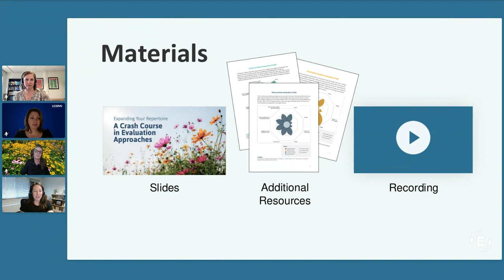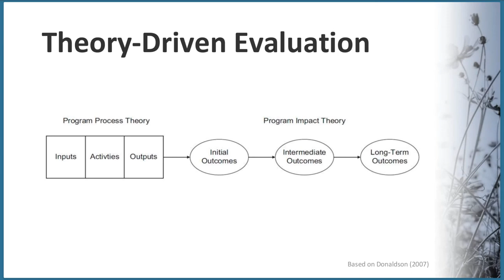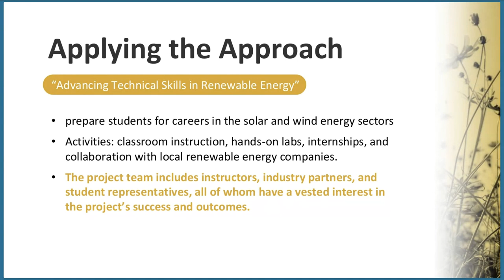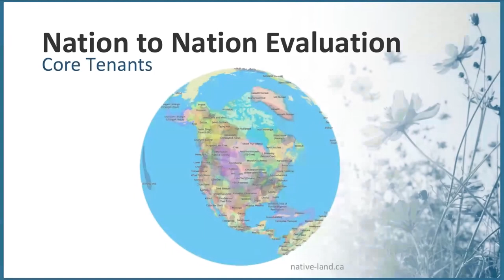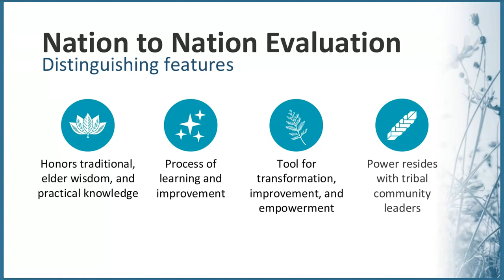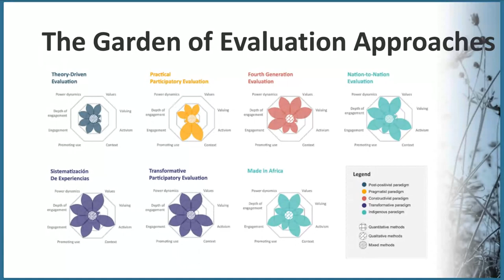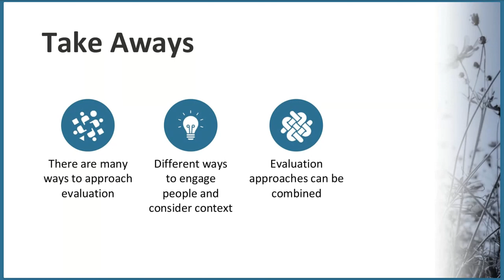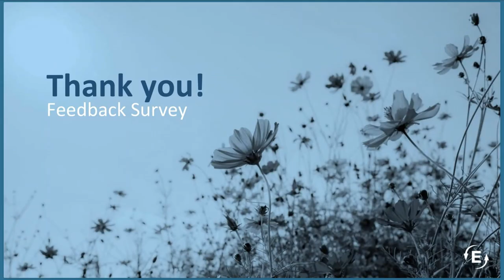Expanding Your Repertoire: A Crash Course in Evaluation Approaches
When it comes to evaluation, one size does not fit all. This webinar is designed to help project teams and evaluators discover various evaluation approaches. In this webinar, we’ll explore three distinct evaluation approaches – each offering unique perspectives and strategies for gathering and interpreting data. You’ll learn how to recognize, compare, and choose the best approach for your project by considering factors like client needs, available resources, and practical dimensions that set evaluation apart from research. Whether you’re new to evaluation or looking to expand your skills, this crash course will provide practical insights and resources to enhance your evaluation practice. Join us to expand your repertoire and make more informed, impactful decisions in your evaluation work.